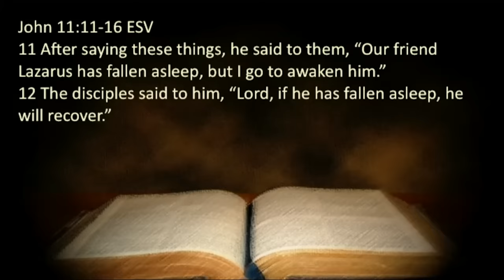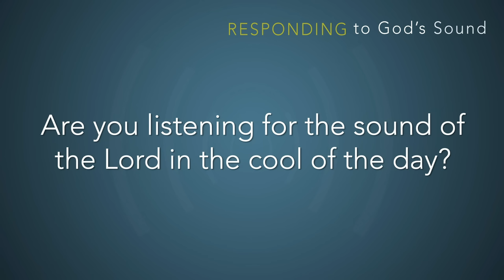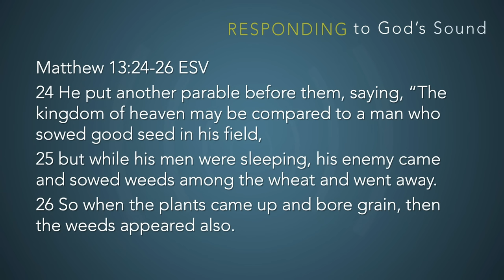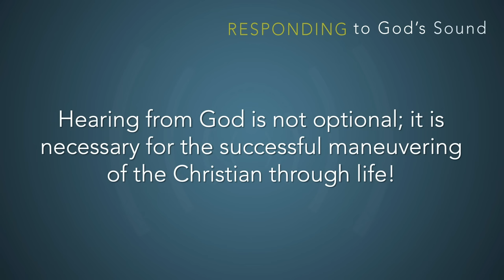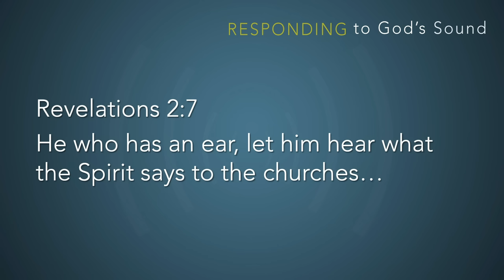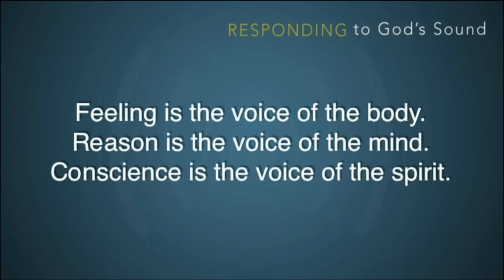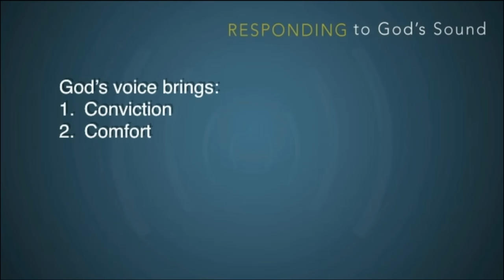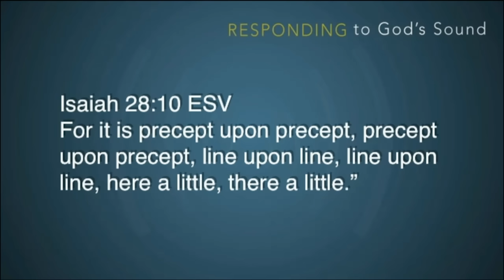Responding to God's Sound | Bishop Dale C. Bronner | Word of Faith Family Worship Cathedral